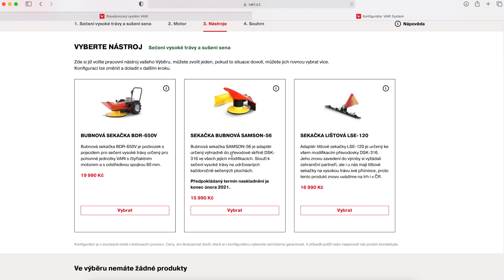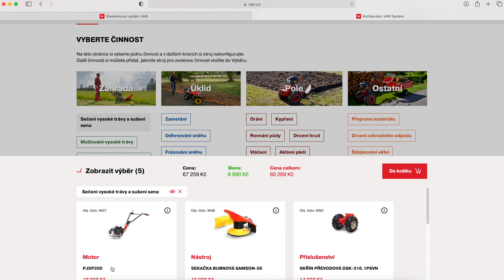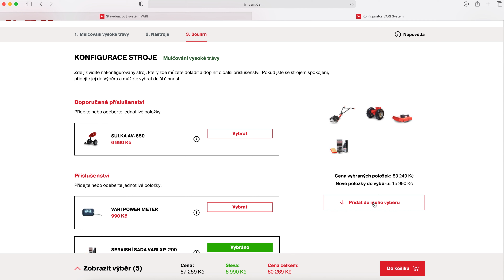Konfigurátor VARI - návod č. 1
Návod na konfigurátor VARI systému - rozhraní konfigurátoru a jeho základní funkce.